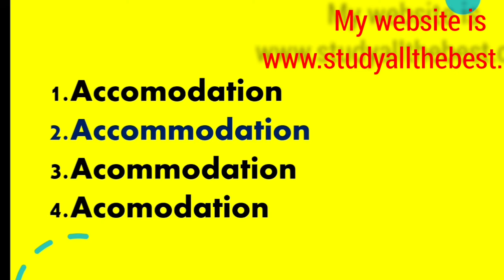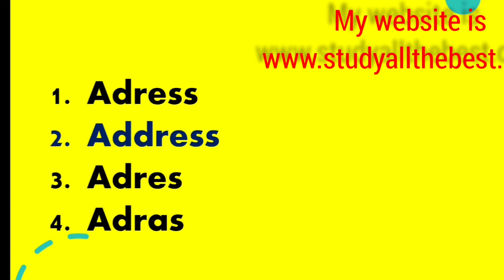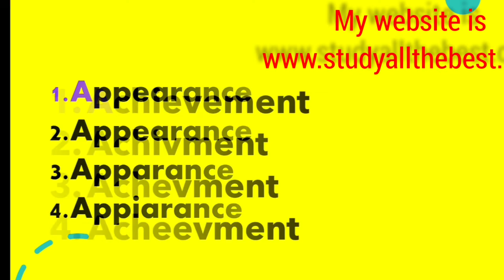SPELLING PITFALLS# ENGLISH GRAMMAR/VOCABULARY#Ssc#Railways#CISF ASI LDC EXAMINATION.